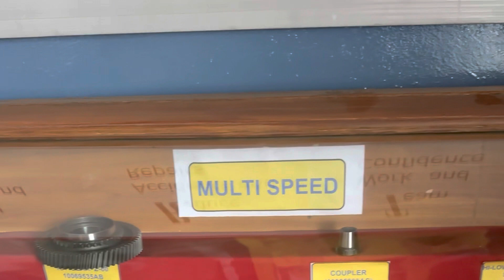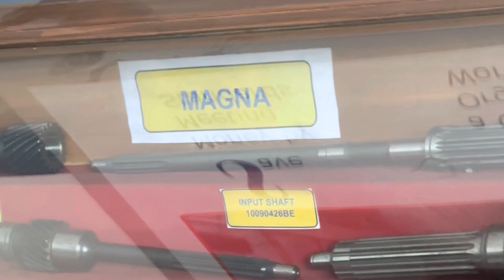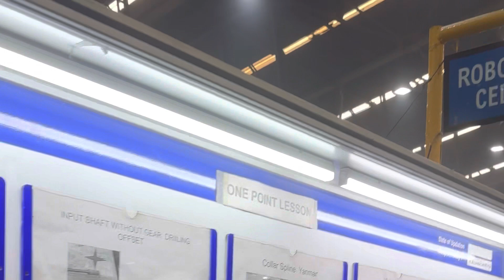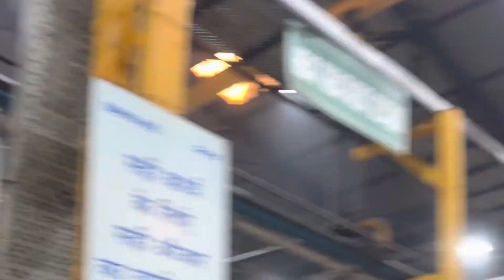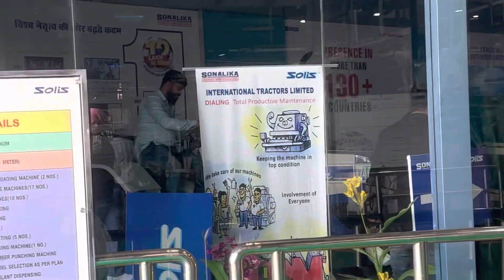Part 2 ॥ ਸੋਨਾਲੀਕਾ ਦਾ ਪਹਿਲਾ ਟਰੈਕਟਰ 1996 ਦਾ ॥ Hoshiarpur ॥ @pablavlog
Sonalika Plant visit